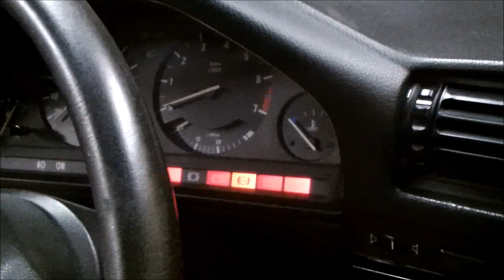EP-80 Cabriolet // L'expert du cabriolet // BMW E30 démo conseils et utilisation capote manuel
BMW E30 démo conseils et  utilisation '' capote manuel ''
Ce qu'il faut absolument savoir et bien l'utiliser correctement sans l'abimer.